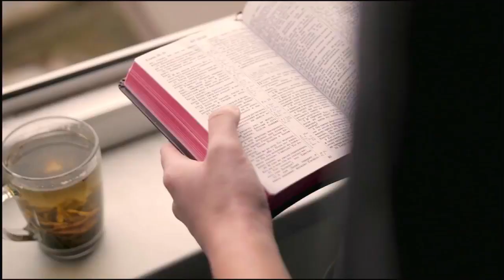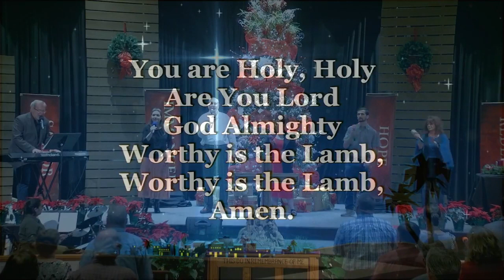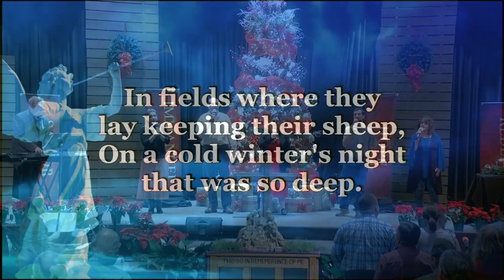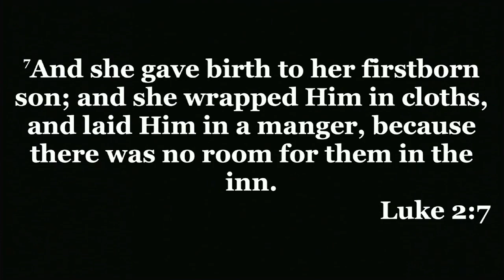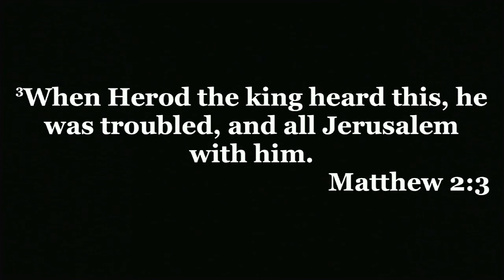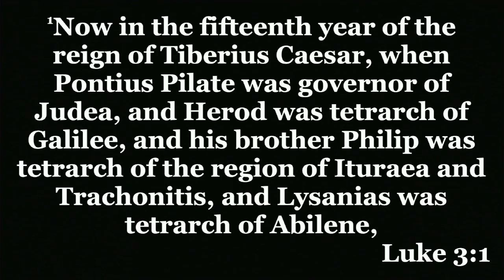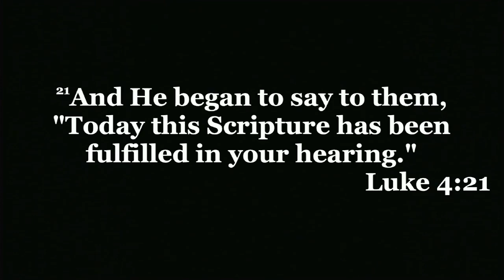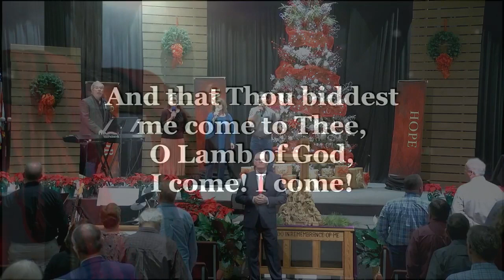EBC Sunday December 4, 2022